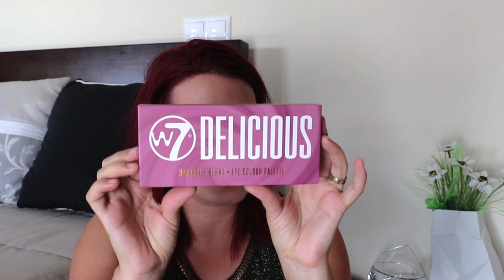Mini Openbox Primor + Revista A Maria Vaidosa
Meninas hoje temos uma mini open box da primor e claro vou mostrar a minha compra da revista A MARIA VAIDOSA MAGAZINE.

|Últimos Videos:|